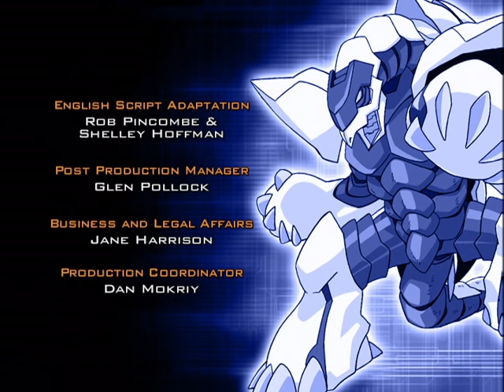BEYBLADE VFORCE EN Episode 50: Clash of the Tyson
The Championship Finals begin as Tyson faces Gordo. Despite Orthrus’ increased size and power, Tyson and Dragoon emerge victorious due to their spiritual link. Meanwhile Kenny and Mr. Dickenson confront Zagart with their suspicions about Zeo. Zagart listens to their pleas but refuses to pull Zeo from the match despite the strain it’s putting on his body. Zeo is battling for himself now. Determined to win back Dranzer for Kai, Max battles with an intensity he’s never had before and pushes Zeo to the brink of defeat. But Zeo summons a Super Bit Beast that combines the powers of Cerberus and Dranzer and overwhelms Draciel. The final victory comes down to a tie-breaking match between Zeo and Tyson. As the match begins, Zeo’s body begins to break down revealing his secret to the entire world.

3, 2, 1… Let it Rip!!